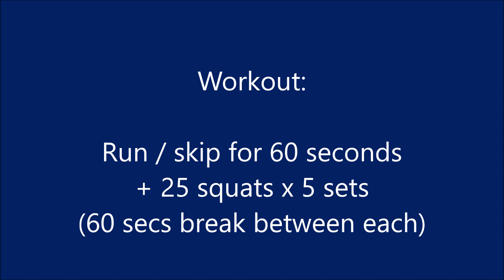Muscular Endurance L6